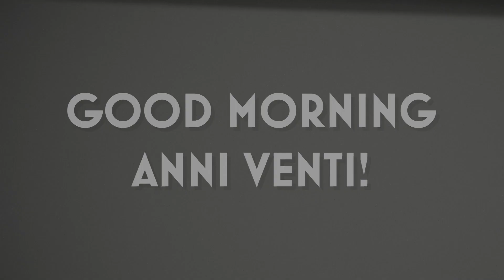Good Morning Anni 20 | Michele Dell'Utri e Diana Manea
Cosa succedeva negli anni Venti, in Italia, mentre iniziava l’ascesa di M? Qual era la lingua, quali le idee e le informazioni che circolavano sulla carta stampata in quegli anni? Ce lo raccontano, in una sorta di rassegna stampa recitata dell’epoca, le attrici e gli attori della compagnia di M, grazie al prezioso contributo di Fondazione Corriere della Sera e dei suoi archivi. Notizie, opinioni, ma anche curiosità, fatti di cronaca e di costume, a restituire, attraverso brevi video e altri formati digitali, il clima di un’intera stagione.